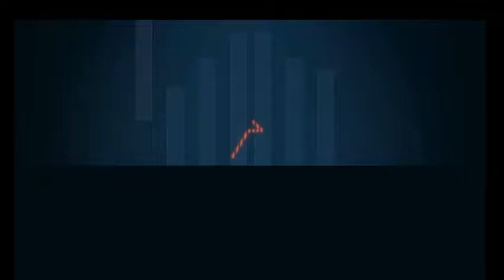Minecraft hexxit #3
Morgen wieder eine weitere Folge :D